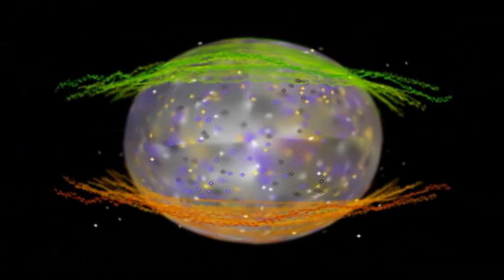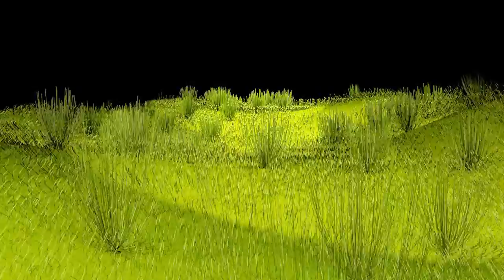Music: mrstanlez - gate no.4 (Album 2012)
Album 2012
Track no. 8
Songname: Gate no.4